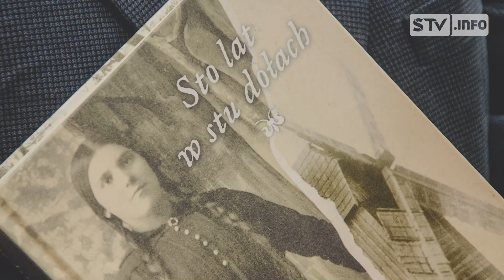Weekend z kulturą w Opatowie. Seniorzy byli w muzeum i podziemnych lochach